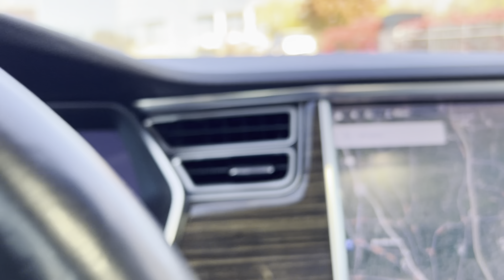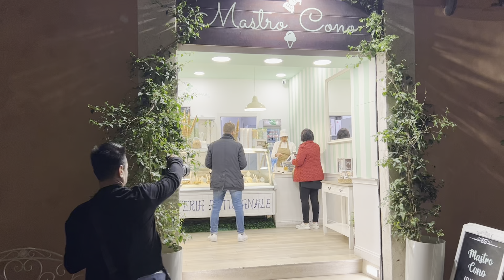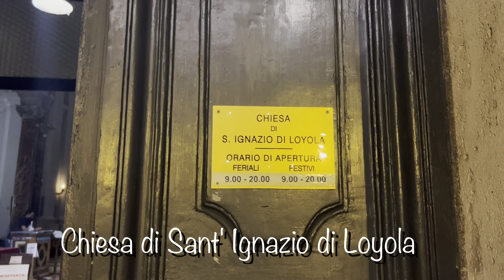Rome Day 1 Nov 2022